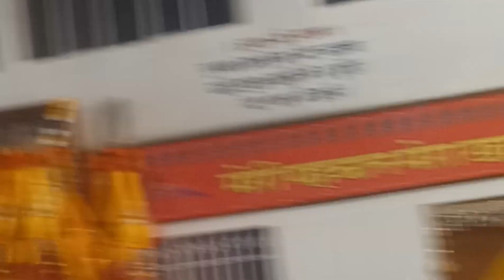khatushyam रींगस से खाटू श्याम निशान पद यात्रा 2024 | khatu shyam nishan yatra 2024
रींगस से खाटू श्याम निशान पद यात्रा ।। तेज गर्मी में 17 km नंगे पांव चलकर यात्रा पूरी की ।।